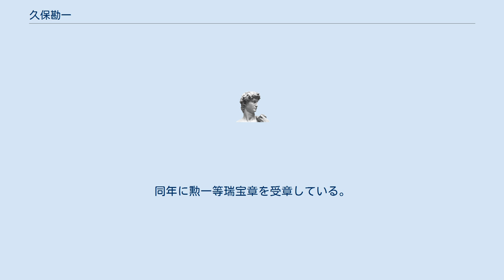久保勘一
久保 勘一（くぼ かんいち、1910年9月25日 - 1993年11月23日）は日本の政治家。
長崎県知事や参議院議員を務め、「クボカン」という愛称で呼ばれた。
五島市長の中尾郁子は娘。
 長崎県五島列島の三井楽町（現・五島市）で生まれる。
長崎県師範学校（現・長崎大学）を卒業後、五島の農協組合長を経て長崎県議会議員に当選。
 1962年の参議院議員選挙に出馬し、長崎地方区で初当選。
参議院文教委員長などを務め、2期目途中の1970年に長崎県知事選挙に出馬。
4選をめざす佐藤勝也に挑戦し、地元生え抜きの久保と官僚出身の佐藤という構図の対決となり、自民党県連が2つに割れた。
当時首相だった佐藤栄作の判断で、県連の主流派が支持した佐藤勝也が公認を得たが、長崎県選出の自民党国会議員は5人中4人が久保を支持した。
選挙では44万票対21万票で佐藤に圧勝し、知事に就任した。
 知事在任中には、難航していた大村市箕島への長崎空港建設のため、反対する農家を説得した。
本土側に農地を提供するとともに専任指導員を付けるなど移住後の手厚いケアを行ない、就任から5年後の1975年に空港が開港した。
 また、1978年には放射線漏れ事故を起こしたむつを佐世保港に受け入れた。
被爆県として反対の声も強かったため、原子炉運転のためのカギを知事が預かる「核封印方式」を採っている。
また、「むつ基金」を創設し、長崎新幹線の完成を他の整備新幹線より遅らせないとする「むつ念書」を自民党三役と極秘に交わすなど、この交渉において政治手腕を発揮した。
 知事3期目に病に倒れたが車椅子を用いるなどして任期を務めあげ、1982年に引退。
同年に勲一等瑞宝章を受章している。
1993年11月23日、急性心不全のため83歳で逝去。